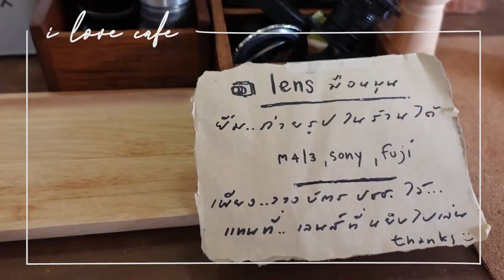EP.01 คาเฟ่ดังใจกลางกรุงเทพ!!!!!! l The PK Channel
สถานที่ : Slole Cafe ลาดพร้าว ซอย 52/1